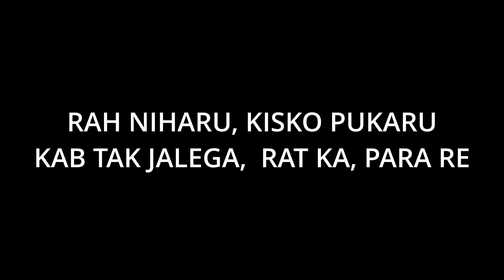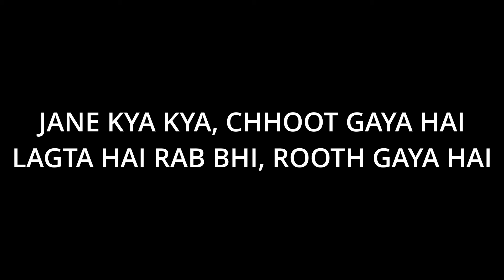Kara Re | Karaoke Track | Lyrics |Folk Studio India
Song- Kara Re
Singer & Lyrics- Karan Kashyap
Video Director- Amit Kasera
Banner- Aura Mx Entertainment & Karan Kashyap Films
Production-  Kartik Trivedi, Rajbeer Singh Chouhan
Lights- Balveer Rajak
Sound-  Sachin Kodle- Aadhya Events
Art Director- Shrenik Jain, Shirish Soni
Make-up- Shrenik Jain
Water Supplier - Keishna Sonare
Food Supplier- Sanjay Jharbade- Student Hotel
Special Thanks- VVM College, Satish Evney, Mohan Kakodia, Satyendra SIngh Chouhan